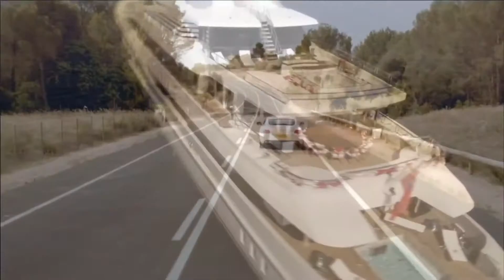Luxury life HD promo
Welzijn & Vitaliteit,
uw Onafhankelijk Herbalife Member,